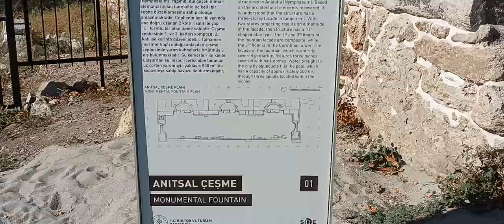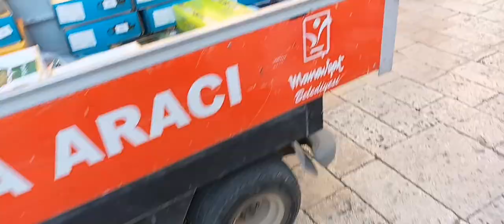Side staré mesto ( 13. 8. 2024 )